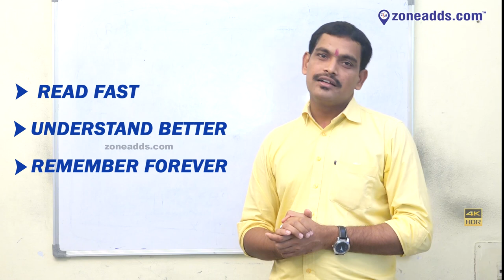Vega's The Centre For English Language | Nallakunta, | zoneadds.com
Command over the English language is essential in every field of life. Allow your children to get the best out of their education, by improving their English language skills. 'The Art of Learning' is a four day crash course in this topic. To listen to the mentor Mr. Vikas Chandra elaborate why this skill is essential; watch this video